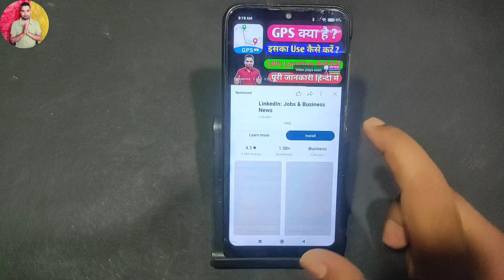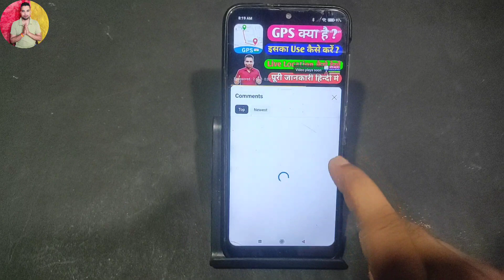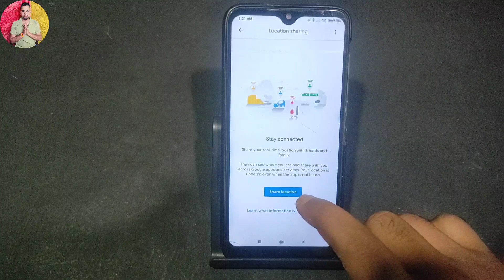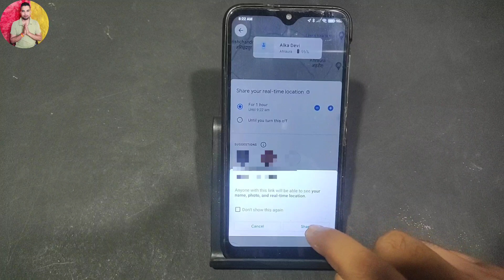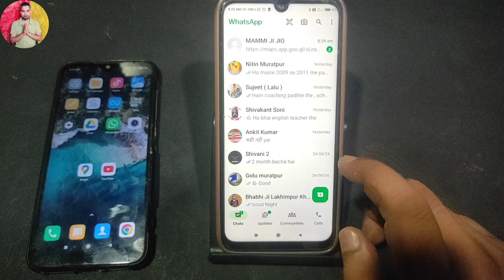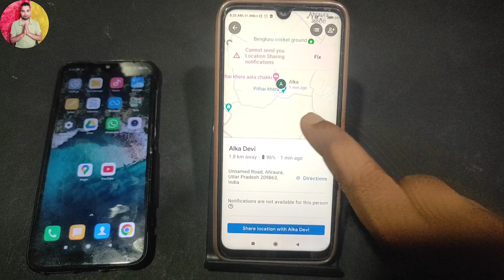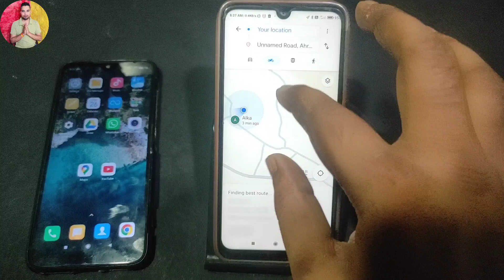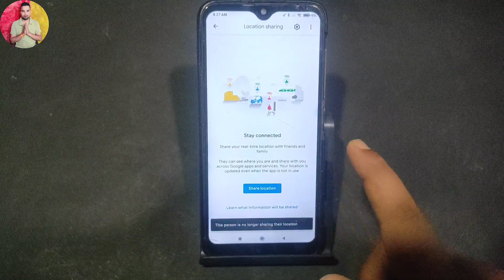How to Use GPS in Mobile | GPS Kaise Chalate Hai | GPS Ka Use Kaise Kare | GPS Kaise Use Karte Hain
Your Queries...
How to Use GPS in Mobile
GPS Kaise Chalate Hai
GPS Ka Use Kaise Kare
GPS Kaise Use Karte Hain
How to use gps map camera
How to use gps tracker
How to use gps tracker app
Gps kaise kaam karta hai
Gps kaise lagaye,gps ka full form
Gps kaise lagate hain
Gps ka use kaise karte hain
Gps ka use
Gps camera ka use kaise kare
How to use gps
Gps tracker app ka use kaise kare
Mobile me gps ka use kaise kare
Mobile me gps on kaise kare
Gps kya hai
Gps